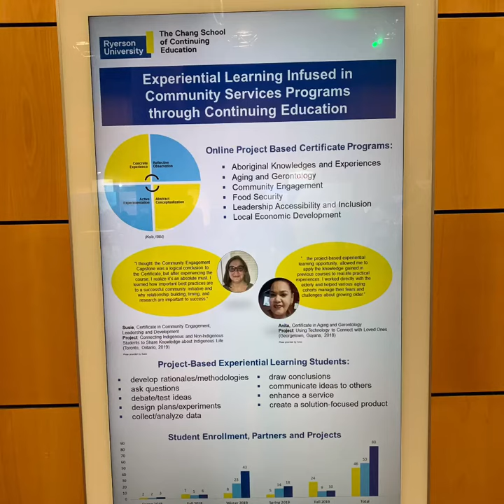WCOL Day 1 - Further Highlights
Further highlights from Day 1 of ICDE World Conference on Online Learning in Dublin, November 2019.